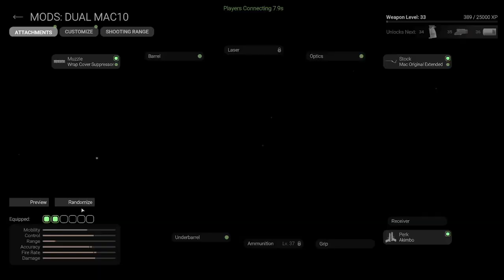Combat Master XVI